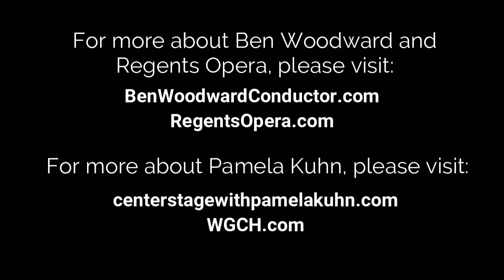Ben Woodward and his road to The Ring!